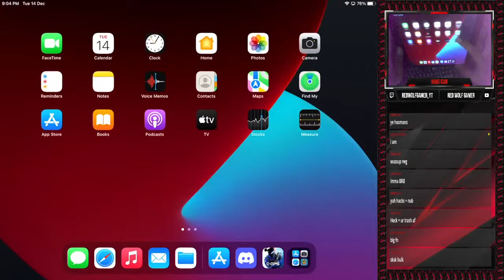Critical Ops Live with Handcam with @Boring Gaming @SK HULK LIVE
Software's I use when streaming:

OBS studio

PC SPECIFICATIONS:

Nvidia GeForce GT 710 (2GB VRAM GT 700 series)
ASUS Prime Gaming motherboard
8GB DDR4 RAM

Device:
iPad 8 generation 2020-
32GB
3GB RAM
A12 bionic chip
10.2 inch

MIC:
BOSTOR CONDENSOR MICROPHONE -for podcast and broadcast